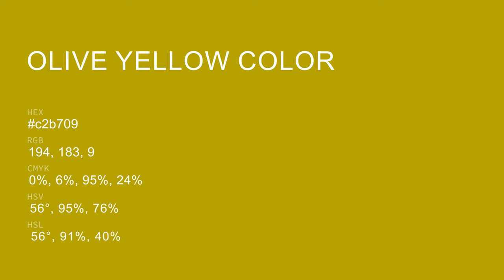Olive Yellow color c2b709 hex color - Green color - Cool color c2b709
What color is Olive Yellow ? c2b709 hex color - Green color - Cool color c2b709

Hex c2b709 Color Code is also known as Olive Yellow color.